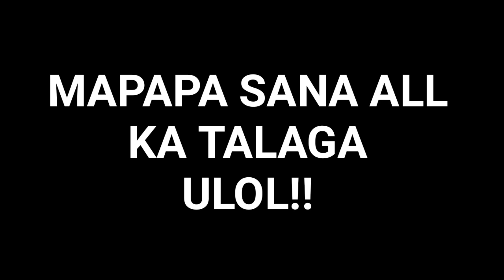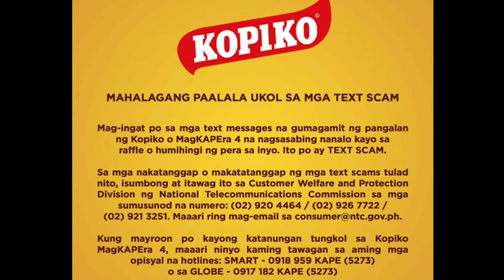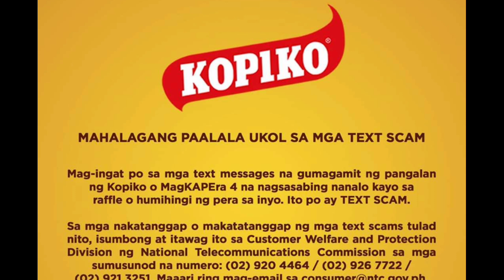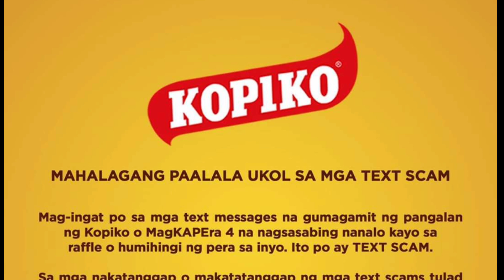KOPIKO RAFFLE DRAW SCAM DAW!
May nag text sa akin nanalo daw ako ng 450,000 pesos. Tinawagan ako at sinabi kung paano ako nanalo at paano ko ma claim ang price ko. At may kasama pa sila ibang tao na pweding kuntakin.
PAKINGGAN HANGGANG SA HULI.!
MAG INGAT PO TAYO SA MGA TEXT SCAM.